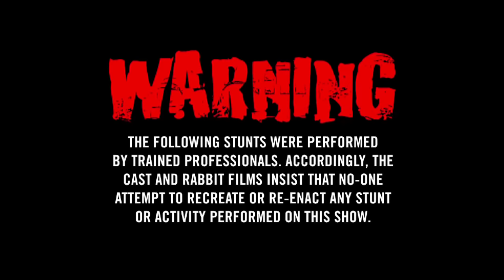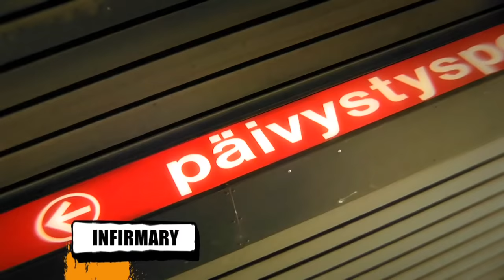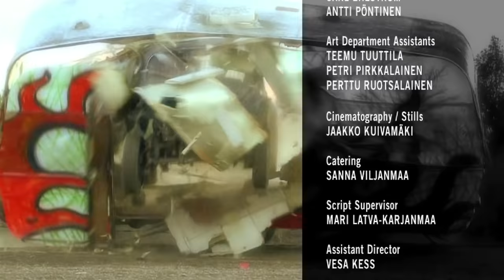The Dudesons Season 3 Episode 5 "Motor Heads"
Balls to the walls every tuesday and friday!